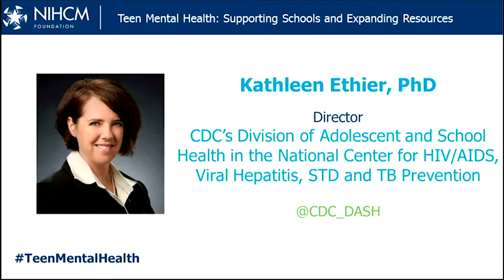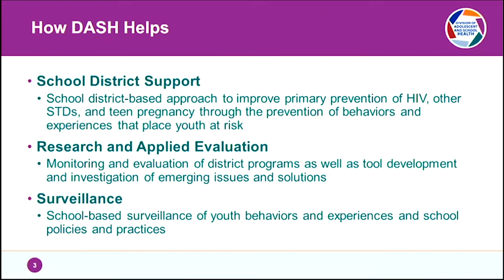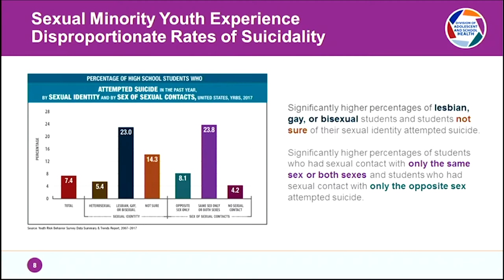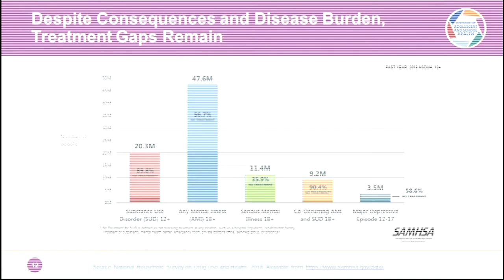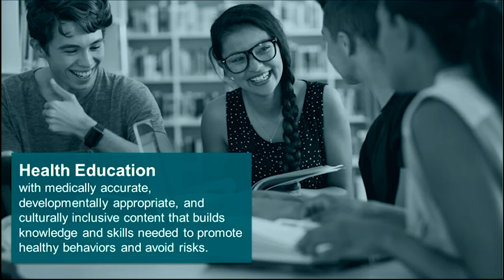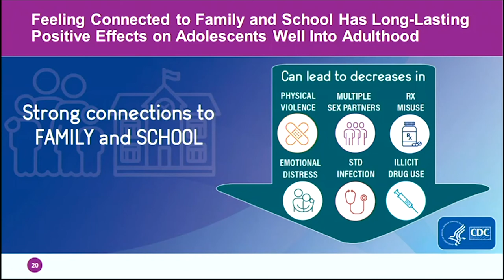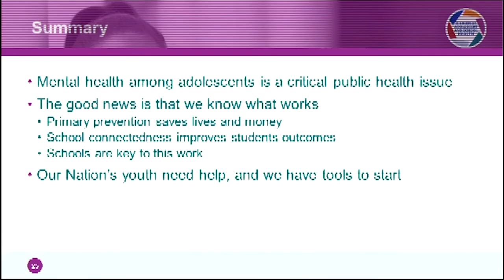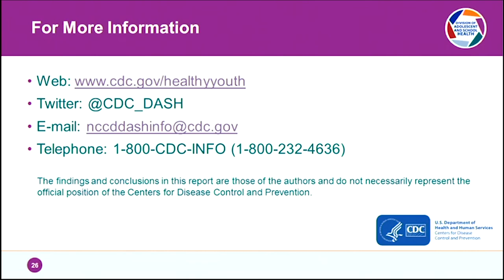The Federal Perspective on Adolescent Mental Health and the Value of Schools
Remarks by: Kathleen Ethier, PhD, CDC

February 24, 2020 NIHCM Foundation Webinar:
Teen Mental Health: Supporting Schools and Expanding Resources